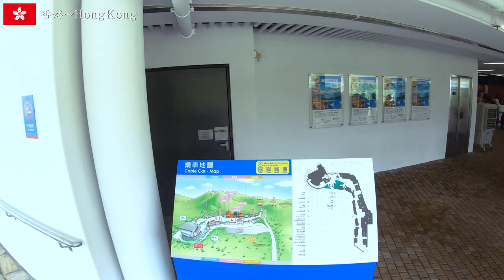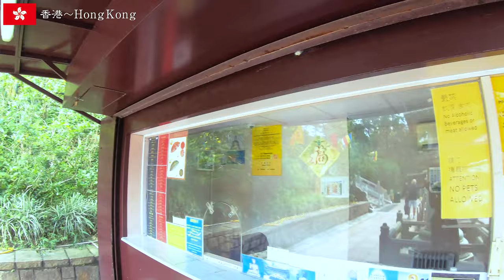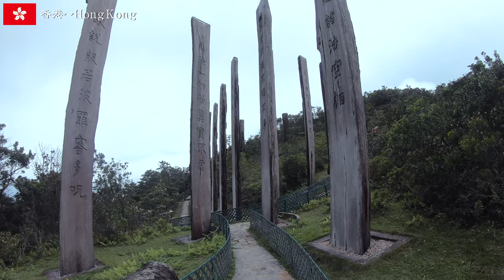【4K】Walking the Lantau Island @ HongKong 〜ランタオ島を歩く〜# 2【Gopro】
2019年のGWに香港に行った際の散歩動画です。
今回は香港のランタオ島(Lantau Island)にある天壇大仏(tian tan buddha)を見に行きました。

- - - - - - - - - - - - - - - - - - - - - - - - - 撮影機材- - - - - - - - - - - - - - - - - - - - - - - - - - - - - - -
GoPro HERO7 Black =
SONY α7RM2 ILCE-7RM2 =